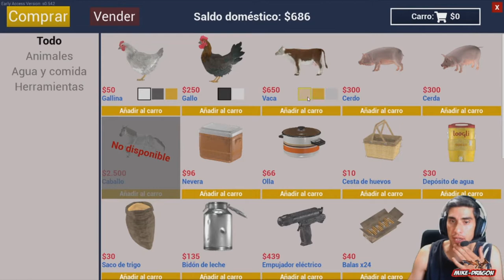¿¿¿ DARAN LECHE ??? //// Ranch Simulator #8 Español